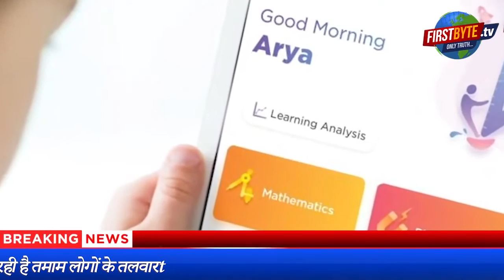फीस को लेकर स्कूल व पेरेंट्स में फिर टकराव, फीस तो देनी पडे़गी वरना कटेगा नाम ।।